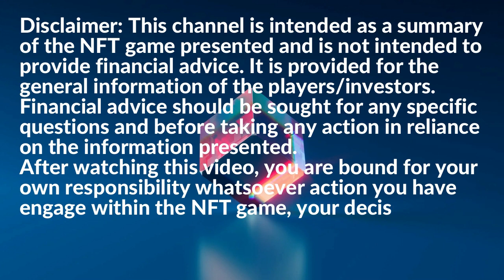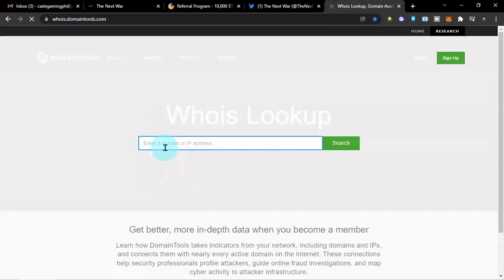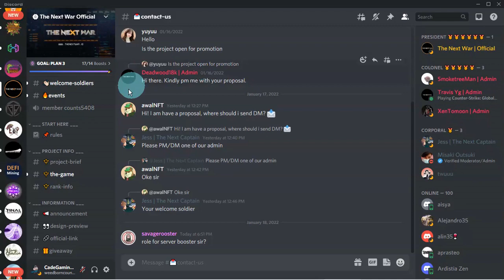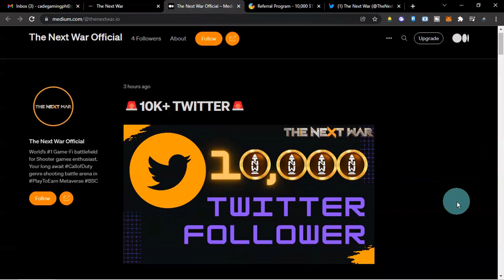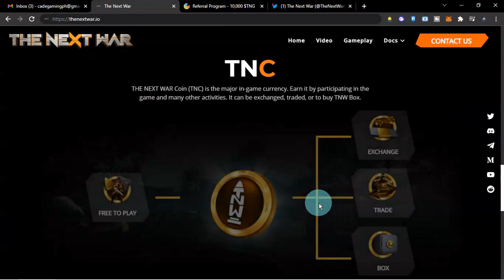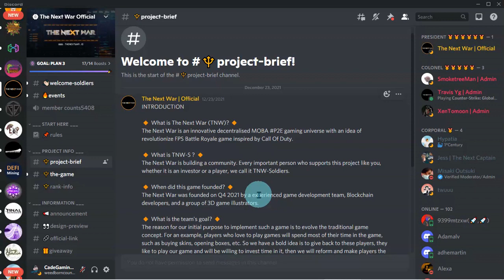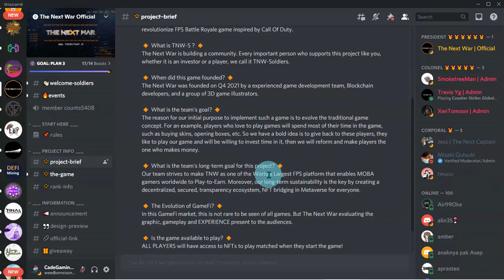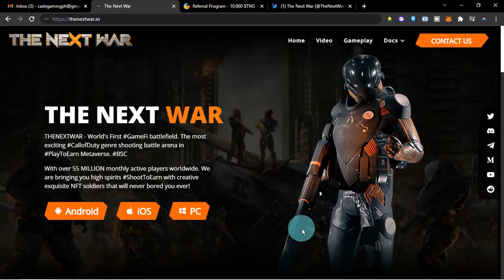THE NEXT WAR MOBA NFT SHOOTING GAME - FREE TO PLAY-PLAY TO EARN - REVIEW (TAGALOG)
THENEXTWAR - World's First GameFi battlefield. The most exciting CallofDuty genre shooting battle arena in PlayToEarn Metaverse.

With over 55 MILLION monthly active players worldwide. We are bringing you high spirits ShootToEarn with creative exquisite NFT soldiers that will never bored you ever!

ETH/BNB: 0x8dB94922BFa5dd07Caf5f6c5e51C01b611c0D89f

NAFA
DYOR
TAYOR